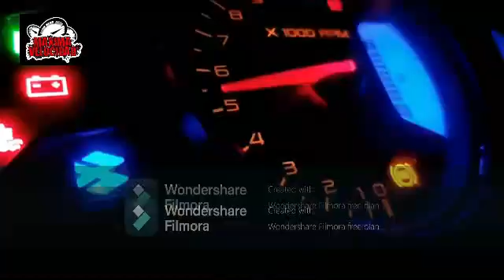3 BK 21 Programa máxima velocidad atletas mr mx Kamila ,Nadia ,Perla,Geni, Yaurely con Tem Lyndura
3 BK 21 Programa máxima velocidad atletas mr mx Kamila ,Nadia ,Perla,Geni, Yaurely con Tem Lyndura y Rafa